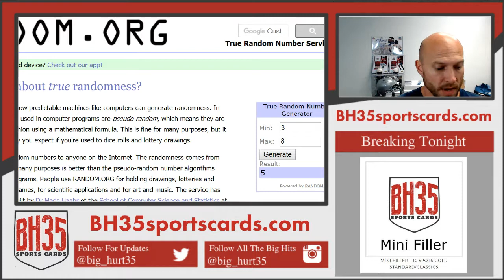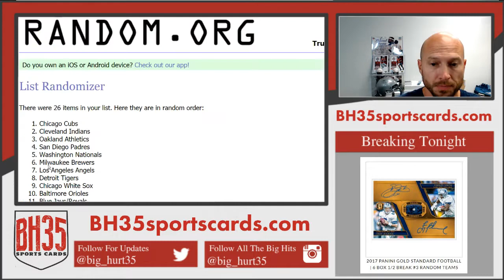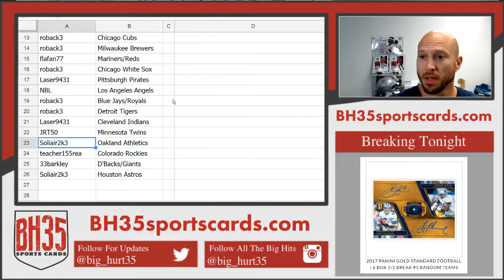Team Draw Results For 2017 Panini Donruss Optic Baseball | 6 Box Break #7 Random Teams